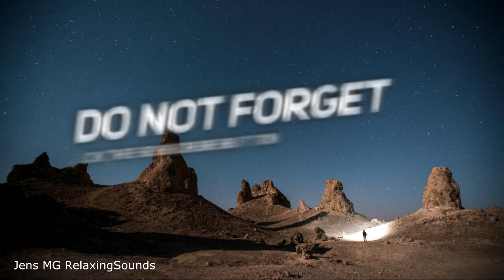Beautiful Relaxing Music Peaceful heart relaxation (under 30 minutes) || Sampai Akhir Hidupku